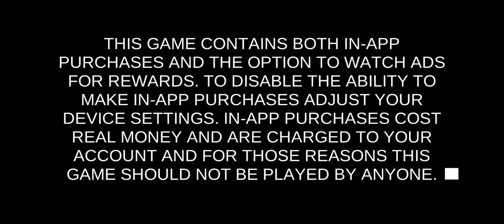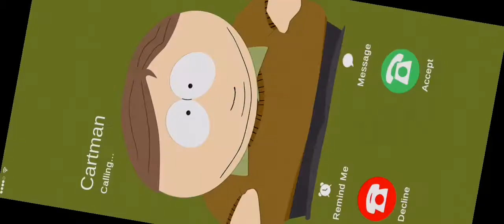South park phone destroyer part 1